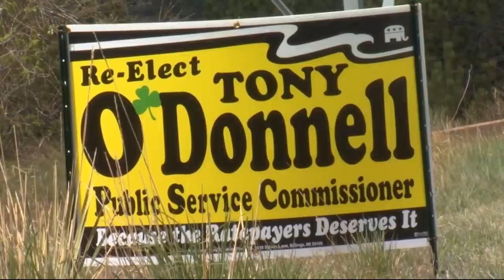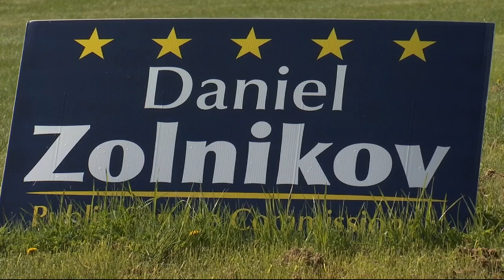3 vying in primary for Montana Public Service Commission seat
3 vying in primary for Montana Public Service Commission seat